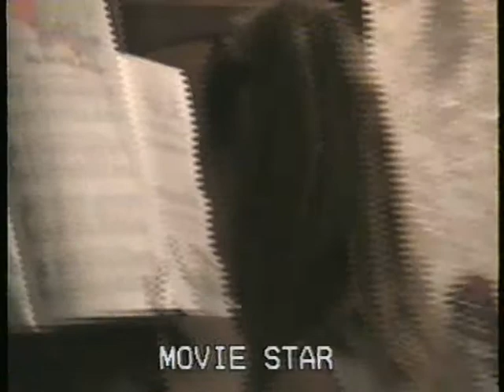Tape 16 kids millennium, practising to be stars